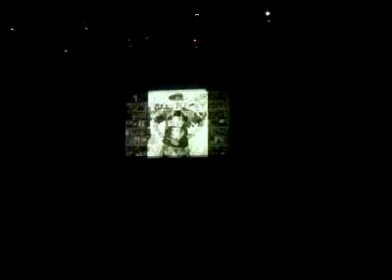Street Jam 2007 - NY Crew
Street Jam 2007 - Korea

NY Crew Show